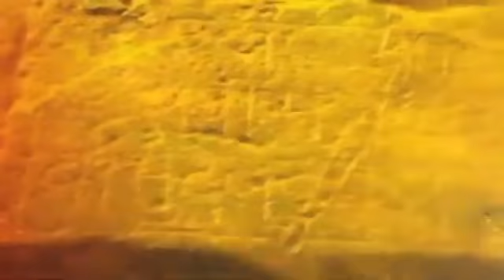Good News for SSC and HSC student only 25% for passing mark